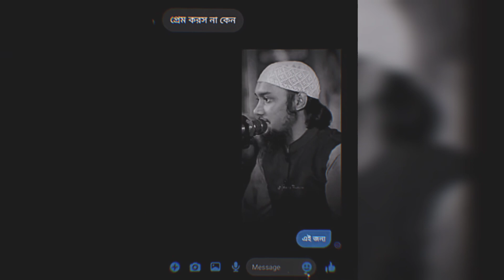প্রেম করস না কেন ? 😇